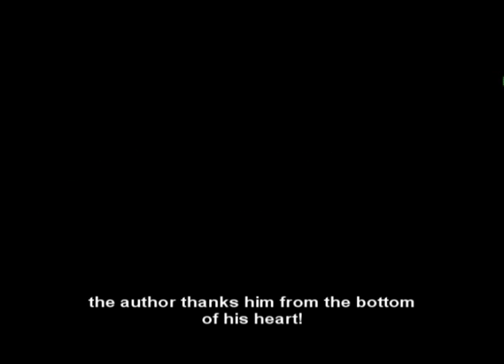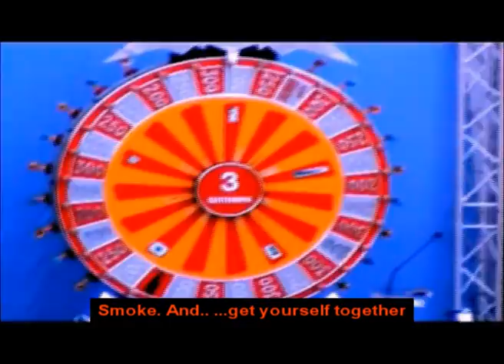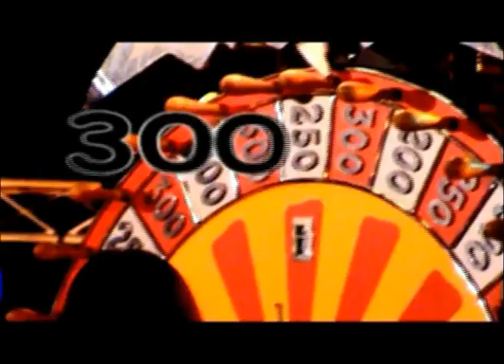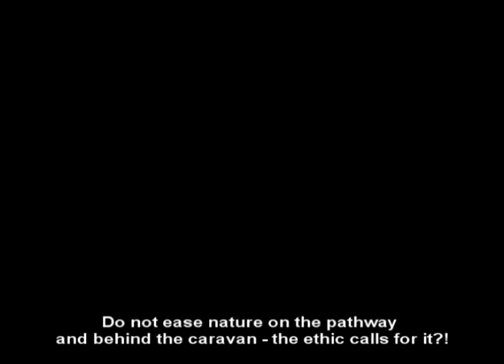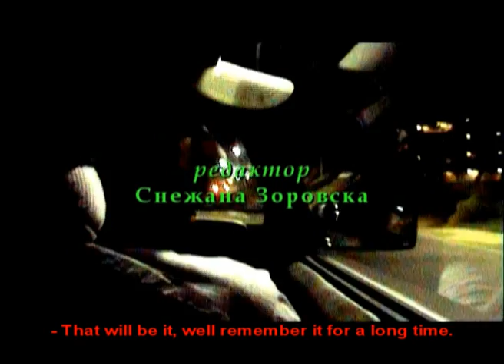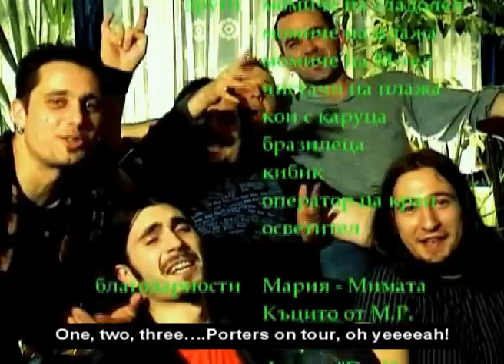Porters on Tour (eng sub)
Hu­mor­ous Doc­u­men­tary Movie for Porters of Bul­gar­i­an TV show Risk-​Wins Risk-​Los­es
Документален филм за хамалите на ТВ шоуто РИСК-​ПЕЧЕЛИ, РИСК-​ГУБИ.
AU­THOR: barak_off